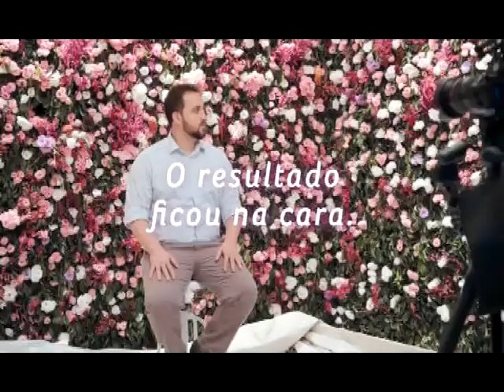ARQUIVO DA PROPAGANDA - Francis - Sinta o Poder da Flor